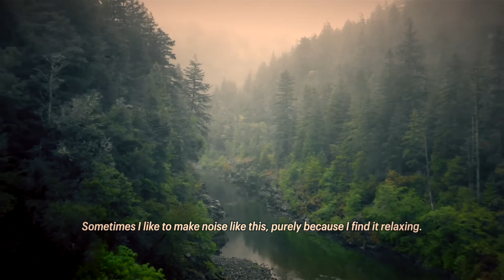What sounds can a bad guitar player make with some of the most popular ambient guitar pedals?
Another sounds sample of the sounds a bad guitar player can make with some of the most popular ambient guitar pedals going around.

Again good luck making it through the whole video!